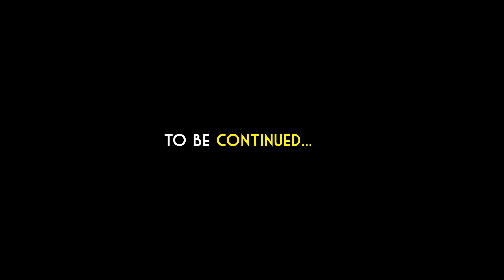Ya Ali | Bina Tere Na Ek Pal Ho | Zubeen Garg | Heart Touching Love Story | Revenge Song | BR-Studio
Welcome To BR-Studio;- Ya Ali | Bina Tere Na Ek Pal Ho | Zubeen Garg | Heart Touching Love Story | Bina Tere Na Ek Pal Ho | Hindi Song | BR-Studio

Film - Gangster- A Love Story
Singer - K.K., Abhijit, Sunidh Chauhan, Kavita Seth, Zubeen, James
Lyricist - Sayeed Quadri, Nilesh Mishra, Mayur
Artist - Imran Hashmi, Kangna Ranaut, Shiney Ahuja, Gulshan Grover

🎬Original Video Credit :
Cast : Annu Singh, ganesh sansare , Sameer,

Script By :  Ganesh Sansare
Direct By : Br Bhai
Cinematography By : Javed Khan
Edited By : Anad, Arjun Malviya
Produced by : Br Bhai
Thumbnail By : PK
Special Thanks For : Br Bhai Team

Lyrics :

Ya Ali
Rehem Ali
Ya Ali
Yaar pay qurban hai sabhi
Ya Ali madad Ali
Ya Ali yeh meri jaan yeh zindagi

Ishq pay haan
Mita du Luta du mai apni khudi
Yaar pay haan
Luta du mita du mai yeh hasti
Yaa Ali rehem Ali
Yaa Ali yaar pay qurban hai sabhi
Yaa Ali yeh meri jaan yeh zindagi

Ya Ali rehem Ali
Ya Ali yaar pay qurban hai sabhi
Ya Ali
Rehem Ali
Ya Ali

Mujhay kuch pal dai qurbat kay faqeer hum teri chahat kay
Rahey baychain dil kub tak milay kuch pal tou rahat kay
Chahat pay ishq pay haan mita du luta du mai apni khudi
Yaar pay haan luta du mita du mai yeh hasti

Bina teray na ek pal ho na bin teray kabhi kal ho
Yeh dil ban jai pathar ka na is mai koi hal chal ho
Sanam pay haan ishq pay haan mita du luta du mai apni khudi
Qasam say haan luta du mita du mai yeh hasti